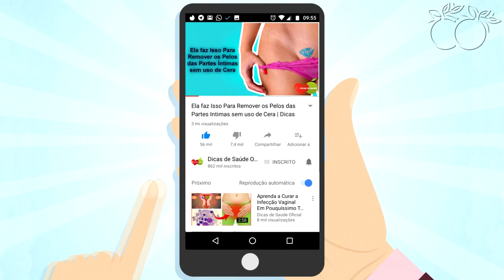Os 6 Benefícios do Guaraná Para Saúde| Dicas de Saúde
Os 6 Benefícios do Guaraná Para Saúde são grandiosos é especialmente únicos. O Guaraná é uma planta da Amazônia, que é encontrado em partes da Venezuela e do Brasil

Os Benefícios do Guaraná em Pó Para Saúde Pois, a Guaraná em Pó possui uma grande quantidade de nutrientes que são essenciais para saúde geral do corpo. Além disso, a fruta tipicamente brasileira advinda da Amazônia faz sucesso não só no Brasil, mas no mundo todo.

O Guaraná pode ser ingerido em diferentes formatos, seja no refrigerante, no xarope e em pó. O Guaraná em Pó emagrece e é ideal para quem está de dieta, pois não contém açúcar, nem aditivos químicos.

O Guaraná contém guaranine, uma molécula que está intimamente relacionada com a cafeína, mas cujos efeitos são de 4 à 7 vezes mais forte do que a cafeína.

Se você não sabe, o Guaraná também é uma excelente fonte de vitaminas, tais como:

- vitamina C,
- Vitamina B,
- vitamina A
- proteínas e minerais como:
- cálcio,
- fósforo,
- ferro,
- potássio,
- zinco.

As pessoas também perguntam isso sobre o Guaraná:

- Quais são os benefícios do guaraná?

- Como é feito o guaraná?

- Como surgiu o guaraná?

- De quem é o Guaraná Antarctica?